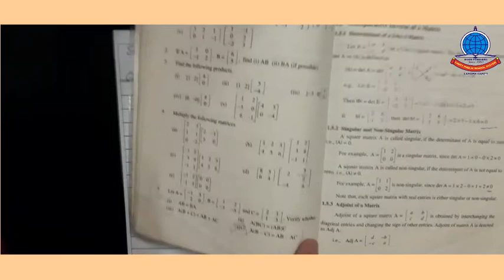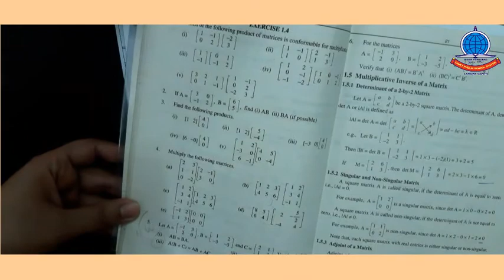K 9 Maths Lecture 4 b Unit#1 Exe # 1 4 Q# 5 & 6